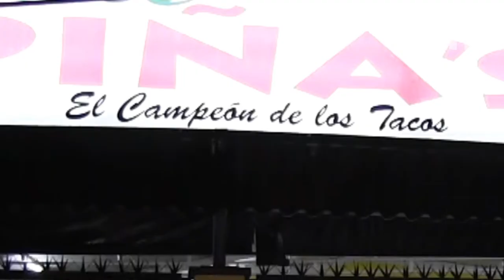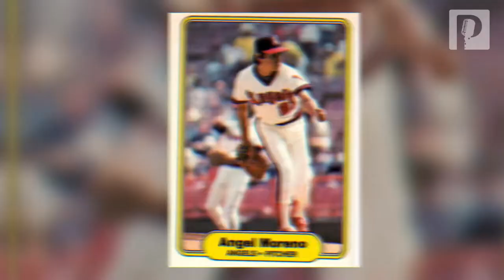La historia de los famosos Tacos Piña de Hermosillo, Sonora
BuenasNoticias Conoce la historia del empresario que estudió la Licenciatura en Ciencias de la Comunicación, pero por azares del destino fundó los famosos Tacos Piña.